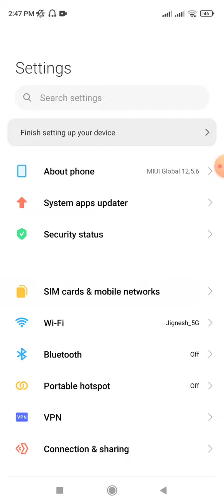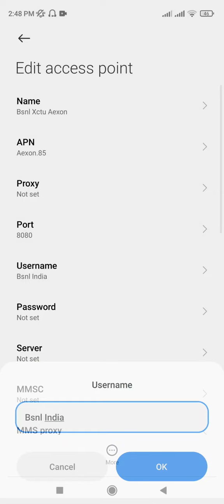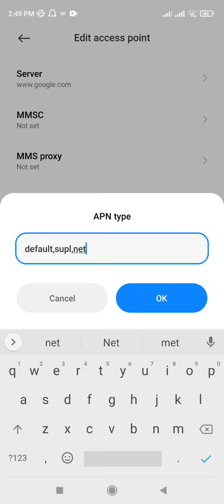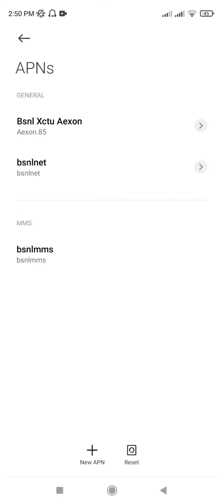Bsnl 4G Apn settings for fast internet | Bsnl Net Speed | bsnl Network Problem 2022